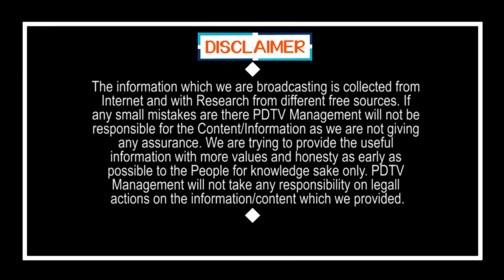CM Jagan Good News to Poor Peoples | జగన్ మరో అద్భుతం.. ఒక్కొక్కరికీ రూ.500, విమాన ఖర్చులు ఫ్రీ